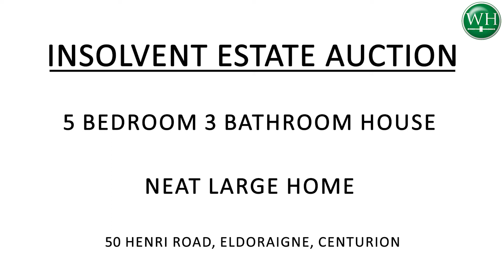50 HENRI ROAD, ELDORAIGNE, CENTURION